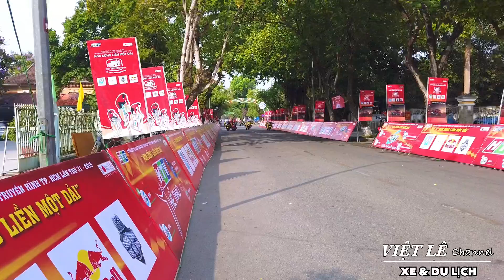Cup TH HTV 2019 | Cùng tìm hiểu nhiệm vụ của các anh mô tô chặng đua Ski tại Huế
Clip này mình chia sẻ với các bạn nhiệm vụ của các vị trí trong chặng đua Ski xung quang TP Huế.
Song song đó là hình ảnh sơ lược về buổi lễ phát sóng trực tiếp trên HTV9 và HTV Thể Thao